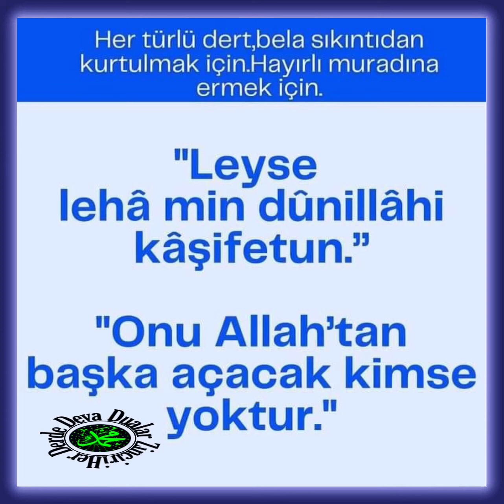12 Şubat 2022